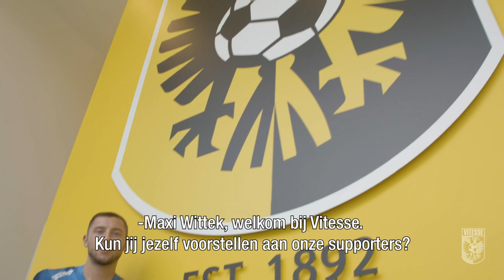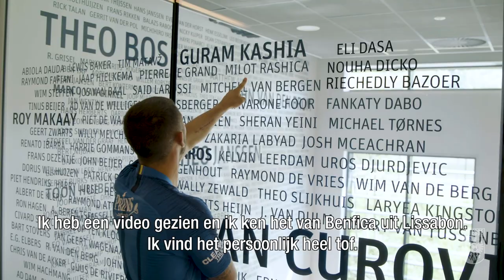Transfervrije Maximilian Wittek tekent voor drie jaar bij Vitesse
Verdediger Maximilian Wittek, roepnaam Maxi, komt de selectie van Vitesse versterken. Wittek komt transfervrij over van het Duitse Greuther Fürth. De 24-jarige linksback tekent voor drie jaar in Arnhem.